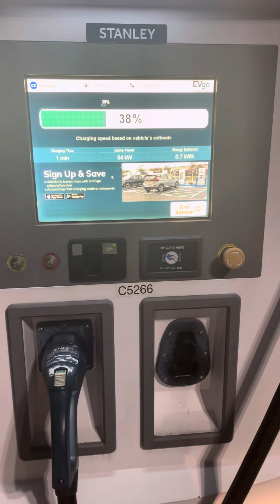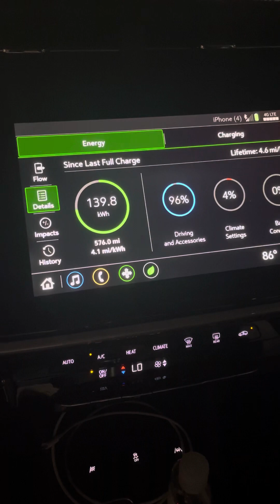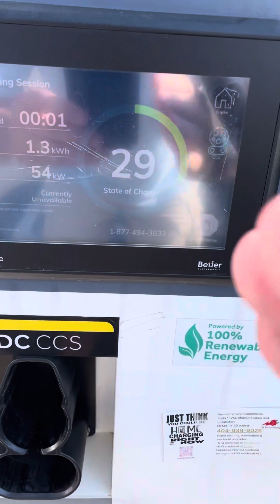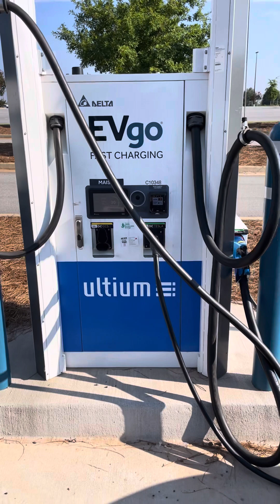Florida road-trip part#2